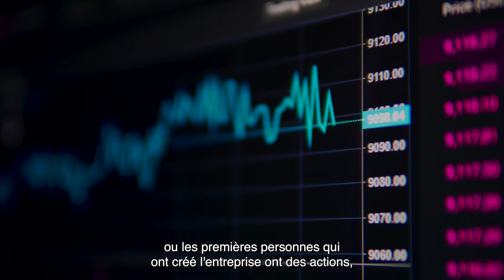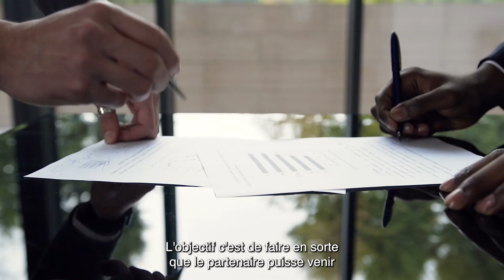Comment ajouter un partenaire d'affaires sans demander une contribution ?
Aujourd'hui, on répond à la question qui est à savoir : Comment ajouter des partenaires d'affaires sans forcément qu'ils aient à payer pour leurs parts ?

On ne peut pas intégrer un nouveau partenaire pour un dollar, c'est bien plus compliqué que cela, et c'est ce que je vous explique dans cette capsule.